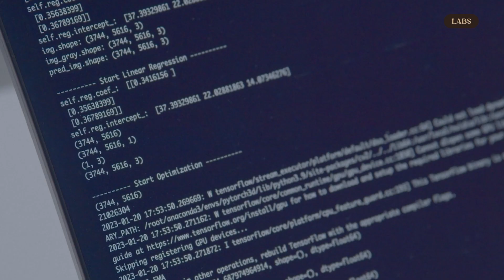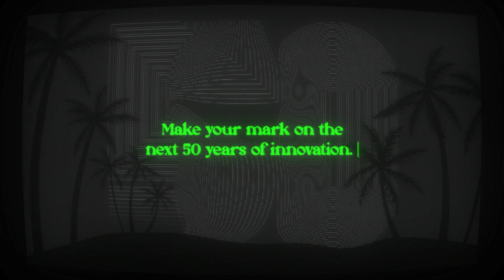SIGGRAPH 2023 Conference Overview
SIGGRAPH celebrate our 50th conference celebration at SIGGRAPH 2023! Like the Atomic Age of yesterday, the Information Age of today, and the Imagination Age of tomorrow, SIGGRAPH represents a near-perfect timeline of discovery and advancement in the computer graphics world.

This year in our in person conference in Los Angeles and Virtual Access, we feature breakthroughs in research and technology, speakers who inspire and push the field forward, and a collaborative international community contributing to the next 50 years of innovation.